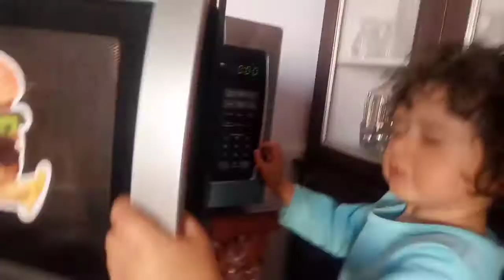Mere Jahez ka Chamach kaha hay //Ayesha ki Piyari Batein//